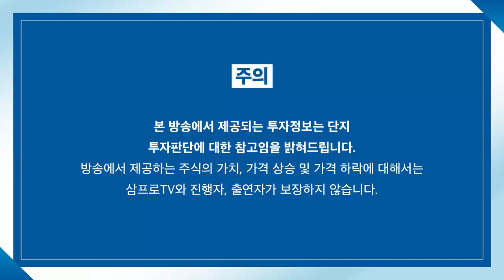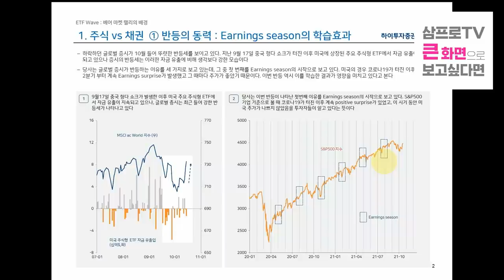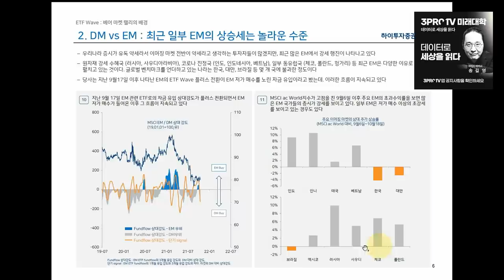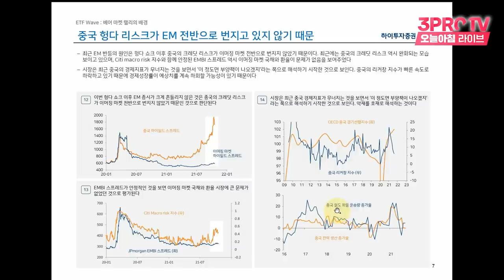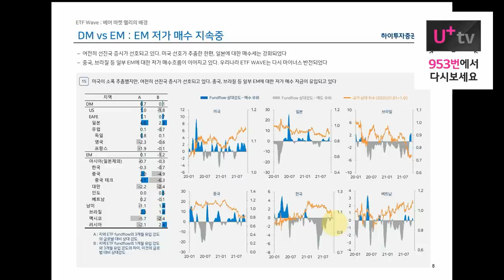[심층 인터뷰] 자금은 빠지는데 주가는 오른다? 왜?f.하이투자증권 조익재 전문위원